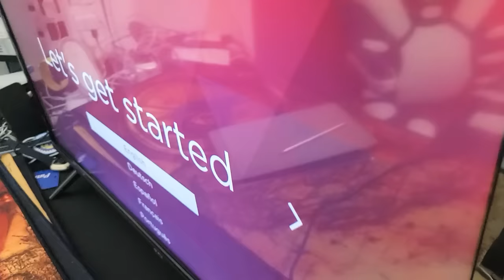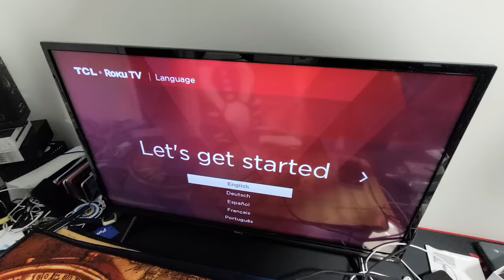TCL Roku TV: How to Factory Reset without Remote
I show you how to factory reset a TCL Roku TV without the remote. We will be using the button on the TV itself. Hope this helps.

The TV in this video is a TCL 32S327 32-Inch 1080p Roku Smart LED TV (2018 Model)

Also do at your own risk, should anything go wrong I am NOT responsible.